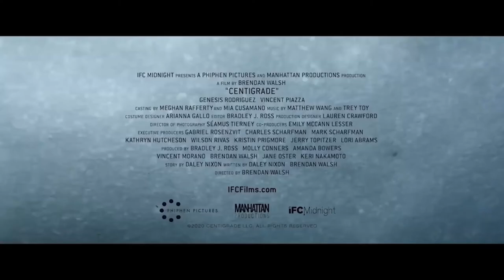CENTIGRADE Official Trailer (2020)